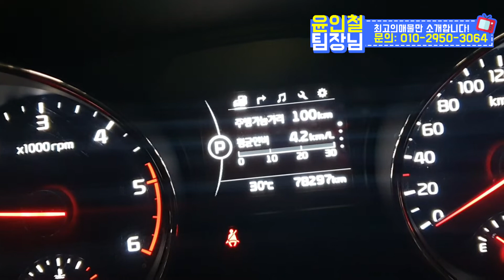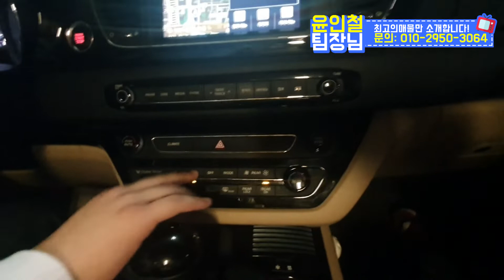(판매완료)올뉴카니발 하이리무진 9인승 시세보다 훨씬저렴하게!! 2.890만원에 (소중한인연감사합니다)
** 차량정보 **
차종: 기아자동차 올뉴카니발 9인승 하이리무진 프레스티지
색상: 화이트
추가옵션: 풀옵션
최초등록: 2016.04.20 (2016년형)
주행거리: 78,289km
사고유무: 무사고
공인연비: 7.6~12.2km
용도이력: 없음
판매가격: 2,890만원

*24*상담문의 ! 안심구매 ! 여성의 힘 ! 보여드리겠습니다